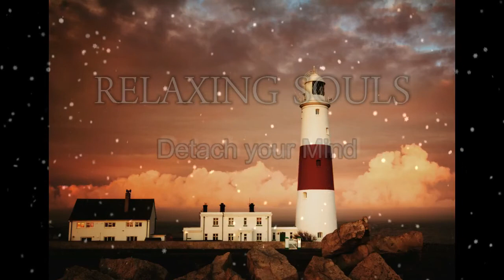Detach your Mind | Relaxing Souls | Medidate calmness Relax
check out::

1) Home Body by Rupi Kaur

2) The Book of Faith: True Inspirational Stories by Navjot Gautam

3) Tree of life by J.Y. Reinfeld
HARD COVER
KINDLE EDITION

4) Self Care by Chartwell Books

:::: CREDITS ::::

Track: Relax your mind - Detached (Music by Ruesche-Sounds)